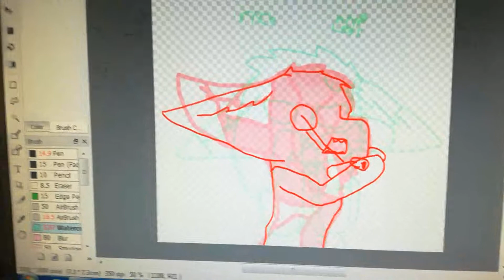Body meme not done